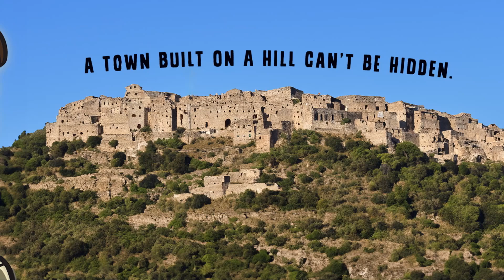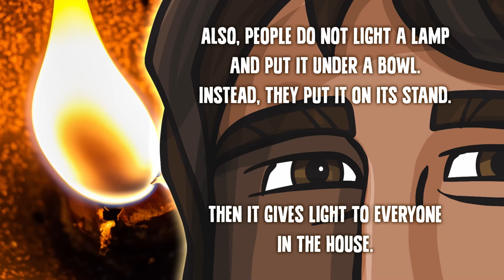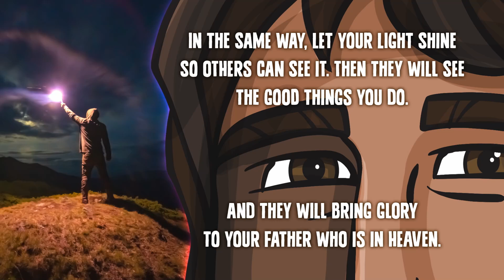Sept 1, Story Lab